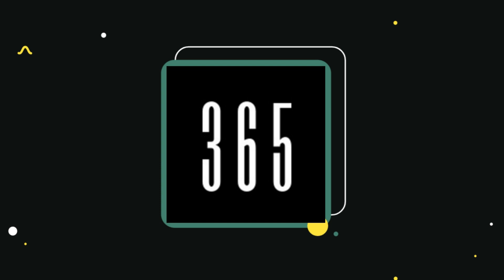Αράτ Χοσεϊνί: Το παιδί-θαύμα από το Ιράν | Arat Hosseini next messi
Εάν η αρχή είναι το ήμισυ του παντός, τότε ο μικρός Αράτ Χοσεϊνί έχει όλο το μέλλον μπροστά του να διαγράψει χρυσή καριέρα.
Πρόκειται για ένα παιδί που είναι μόλις 6 χρονών αλλά έχει ήδη αποκτήσει πάνω από 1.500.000 followers στο προφίλ του στο Instagram (το διαχειρίζεται φυσικά ο πατέρας του), με τον πιτσιρικά από το Ιράν να κάνει απίστευτα πράγματα με τη μπάλα στα πόδια στα πρώτα του βήματα ως ποδοσφαιριστής.

Η φήμη του μάλιστα εξαπλώθηκε τόσο γρήγορα ώστε video με τα κατορθώματά του να φιλοξενήσει μέχρι η Ουέφα και η "Marca"
Δείτε τον μικρό Αράτ